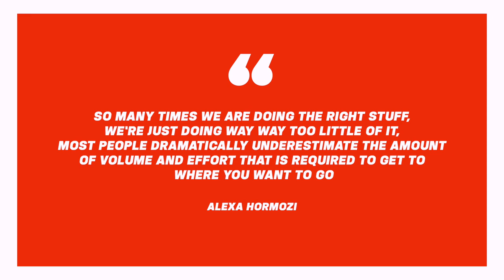3 Simple Steps To INCREASE YOUR VIEWS On YouTube!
In this video I share 3  simple steps you can take to increase your views on YouTube. Enjoy!
We had our YouTube Masterclass training that covered how to prepare for and start a successful YouTube channel. The 2 day live recording of the Masterclass is now available.  The cost is US$79 or Ksh 11850/=.